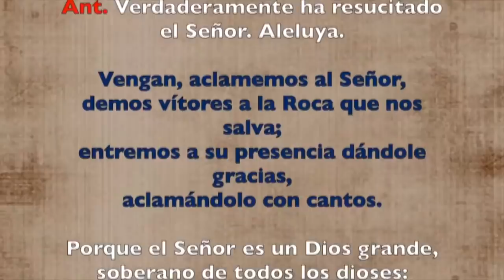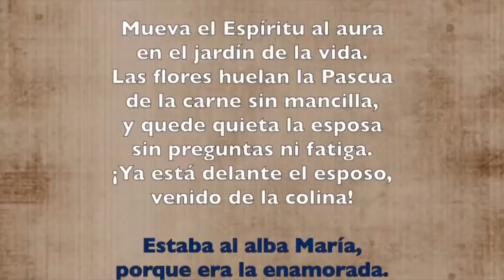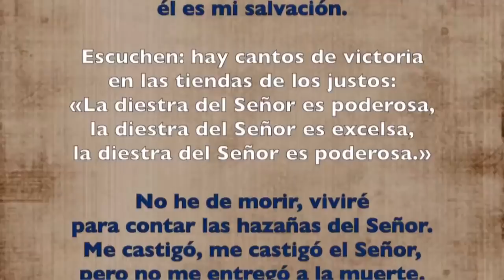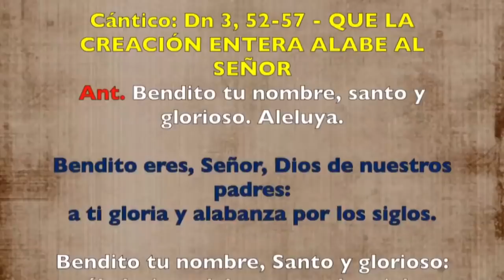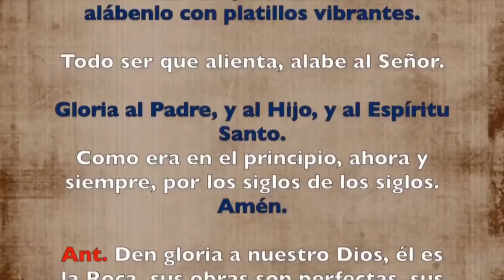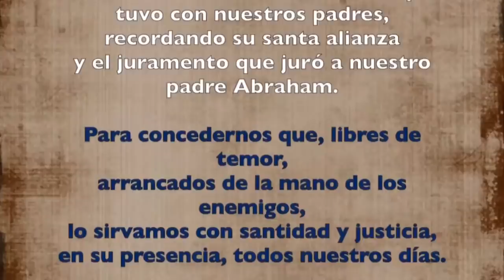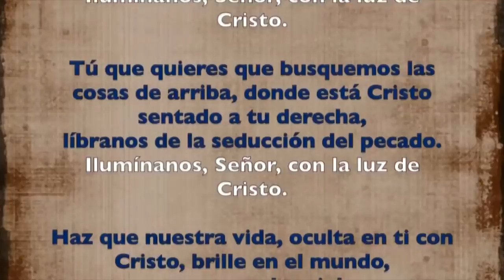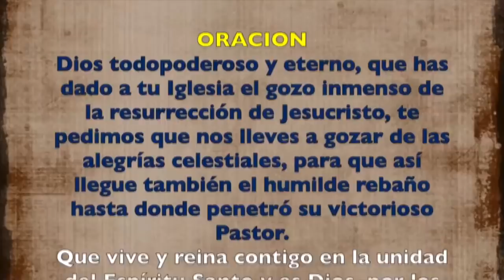Oración de la mañana (Laudes), DOMINGO IV semana de Pascua| Padre Sam